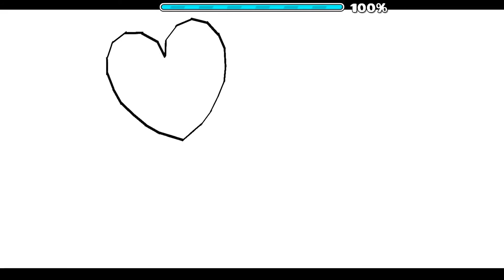CREATIVE!!! Encove - Jayuff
Very Creative level!, and so many new game modes XD

ID : 18030531
Song : Within The Sadness (1F1N1TY RMX)
Song ID : 669275